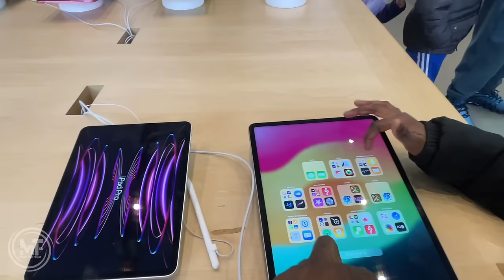GRAND MARKET IN JAMAICA | VLOGMAS DAY #23